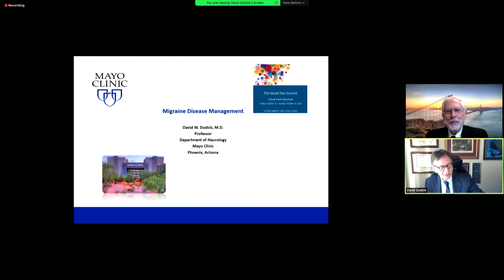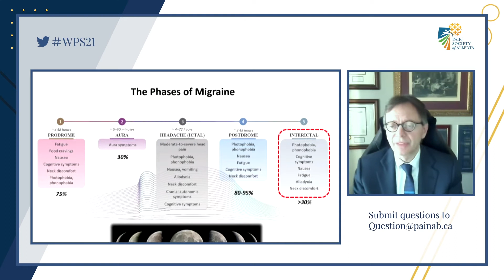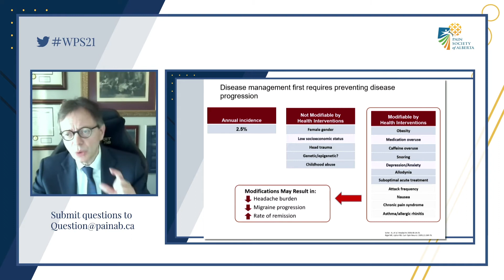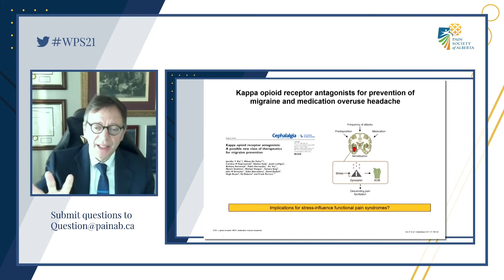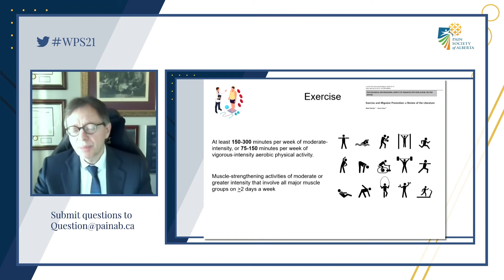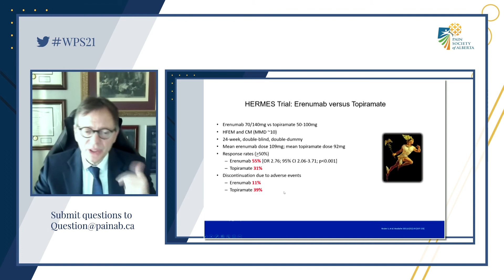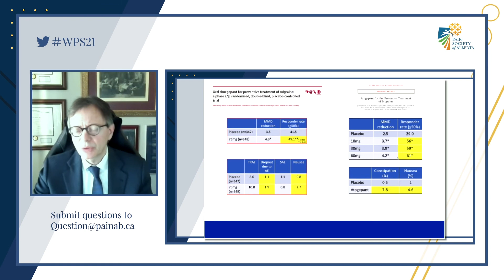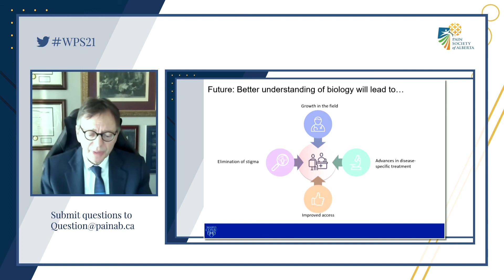Dr. David Dodick | Migraine Disease Management | WPS21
During this presentation, Dr. Dodick will outline the evidence base to support multimodal and integrated care for migraine; review the role and integration of evidence-based pharmacological and device neuromodulation in the management of migraine and identify the modifiable risk factors that increase the risk of migraine progression.

The Pain Society of Alberta's World Pain Summit held October 15-17, 2021. Distinguished speakers from all over the world volunteered their time, a wealth of information, their experiences, and support to address thousands registrants who live with and manage pain in Alberta & beyond.